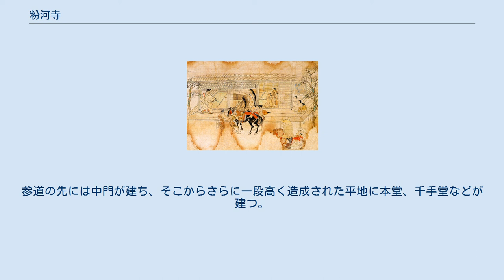粉河寺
粉河寺（こかわでら）は、和歌山県紀の川市粉河にある粉河観音宗の総本山の寺院。
山号は風猛山（ふうもうざん、かざらぎさん）。
本尊は千手千眼観世音菩薩。
伝承によれば創建は宝亀元年（770年）、大伴孔子古（おおとものくじこ）によるとされる。
 本尊真言：おん ばざら たらま きりく そわか ご詠歌：ちちははの恵みも深き粉河寺　佛の誓ひたのもしの身や 粉河寺縁起絵巻 第三段 河内国の長者宅を訪れる童行者（実は千手観音の化身） 粉河寺縁起絵巻 第五段 粉河へ向けて出立の準備をする長者の一族 草創の縁起は『粉河寺縁起絵巻』（国宝）に伝えられている。
 「粉河寺縁起」には2つの説話が語られている。
1つ目の話は粉河寺の草創と千手観音の由来に関するものである。
紀伊国の猟師・大伴孔子古は宝亀元年（770年）のある日、山中に不思議な光を発する場所を見つけて、そこに小さな庵を営んだ。
これが粉河寺の始まりという。
その後のある日、孔子古の家に一人の童子（童男行者）が訪ねて来て、一晩泊めてくれと言う。
童子は宿を借りたお礼にと言って、7日かけて千手観音の像を刻んだ。
8日目の朝、孔子古が見てみると童子の姿はなく、金色の千手観音の像だけがあった。
孔子古は殺生をやめて観音を信仰するようになったとのことである。
 2つ目の話は千手観音の霊験説話である。
河内国の長者・佐太夫の娘は重い病で明日をも知れぬ命であった。
そこへどこからともなく現れた童行者が千手千眼陀羅尼を称えて祈祷したところ、娘の病は全快した。
喜んだ長者がお礼にと言って財宝を差し出すが童行者は受け取らず、娘の提鞘（さげざや、小太刀）と緋の袴だけを受け取り、「私は紀伊国那賀郡におります」と言って立ち去った。
長者一家が那賀郡を尋ねて行くと、小さな庵に千手観音像が立ち、観音の手には娘の提鞘と緋の袴があった。
長者一家は、あの行者が観音の化身であったことを知ってその場で出家し、孔子古とともに粉河寺の繁栄に尽くしたとのことである。
 以上の説話がどこまで史実を反映したものかは定かでないが、粉河寺は平安時代には朝廷や貴族の保護を得て栄えたことは確かである。
清少納言の『枕草子』194段には「寺は壺坂、笠置、法輪（中略）石山、粉川、志賀」とあり、『梁塵秘抄』に載せる今様には、「観音験（しるし）を見する寺、清水、石山、長谷の御山、粉河（後略）」とある。
西行の『山家集』や、架空の物語である『うつほ物語』『狭衣物語』にも粉河寺への言及があるなど、遅くとも平安時代中期・10世紀には観音霊場として著名であったことがわかる。
平安時代後期には、その頃から始まった西国三十三所観音霊場巡りの札所の1つとして栄えた。
 鎌倉時代には天台宗の寺院として550か坊もの子院を持ち、大勢の僧兵を擁し、寺領は4万石もあって広大な荘園を持ち、根来寺や金剛峯寺と比肩しうる大寺院であった。
 戦国時代の天正元年（1573年）には境内南側の猿岡山（現・秋葉山）に猿岡山城を築き、寺の防衛を図ったが、天正13年（1585年）、羽柴秀吉の紀州征伐にあい、根来寺や雑賀衆とともに抵抗したものの全山焼失し、猿岡山城も陥落した。
この時、粉河寺縁起絵巻も焼損している。
 正暦元年（990年）に塔頭として創建された十禅院が、寛政12年（1800年）に紀州藩第10代藩主徳川治宝により 天台宗安楽律院派の寺院に改められて十禅律院として独立した。
 正徳3年（1713年）、大火災が発生して大門のみを残して建物のほとんどが焼失している。
現在の伽藍は大半がそれ以降の再建である。
 明治時代に入ると神仏分離が行われ、当寺の鎮守社として延暦2年（783年）に創建された粉河産土神社が独立している。
太平洋戦争後、当寺は粉河観音宗の総本山として天台宗から独立した。
 大門から南に約1キロメートル続くJR粉河駅前通は門前町として栄えたが、県道の拡幅工事により、かつての面影はなくなってしまっている。
 粉河寺の本尊千手観音像は絶対の秘仏とされ、公開された記録はない。
このため西国三十三所の札所などで見かける粉河寺の本尊の模造像や絵については、それが本物と相違しているか証明できる者はいないとされている。
日本の仏教寺院では、本尊が秘仏である場合、「お前立ち」と称する代わりの像...